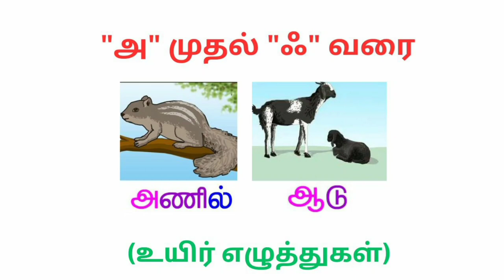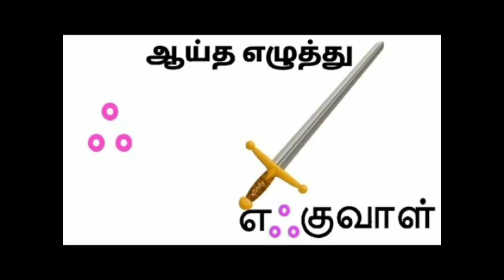Uyir yeluthukkal aa to ag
This video is for children learning purpose and pronunciation. Kids can learn easily when they are using mobile phone.